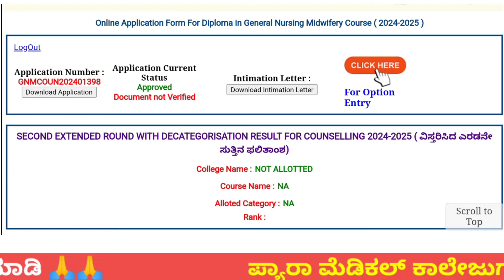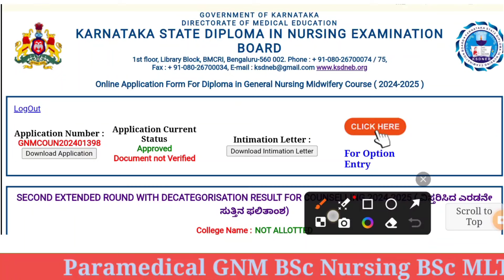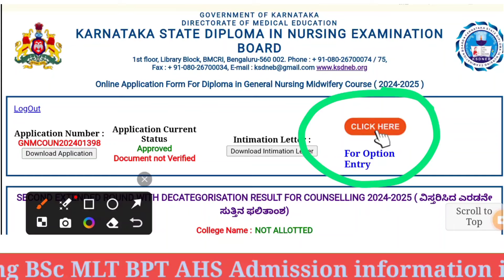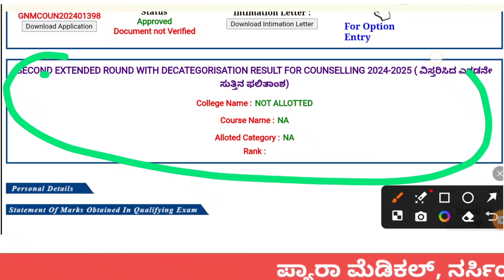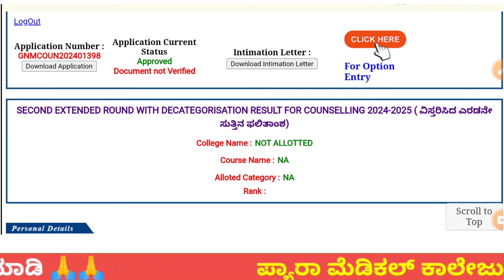GNM OPTION ENTRY LINK 2024 I GNM NURSING ADMISSION 2024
What is the last date for paramedical Counselling in Karnataka?
How to get admission in paramedical courses in Karnataka?
What is the last date for paramedical online Application Karnataka 2024?
How to apply for paramedical courses after 12th?
How can I apply for paramedical Counselling in Karnataka?
Did KCET counselling start in 2024?
How to apply for KEA counselling 2024?
What is the fee for Counselling in Karnataka?
How many paramedical seats are there in Karnataka 2024?
What is the seat allotment for NEET 2024 in Karnataka?
How to select para medical college in counselling